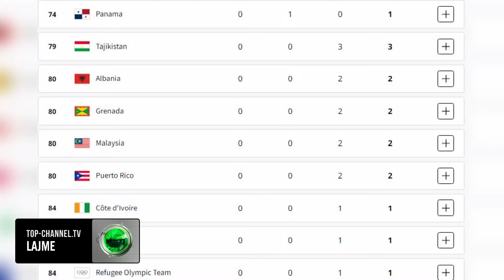Top Channel/ Lojërat Olimpike ulin siparin, SHBA në vendin e parë, Shqipëria renditet e 80-ta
Me një ceremoni madhështorë të organizuar në “Stade de France” uli siparin këtë të dielë olimpiada e Parisit 2024. Ne stadiumin e mbushur plot u këndua njëzëri hiti i Edith Piaff “nën qiellin e parisit”, poshtë balonës me flakën olimpike që qëndroi e ndezur për 15 ditë.

SHBA dominoi për të katërtin edicion radhazi në Lojërat Olimpike të Parisit, duke ndaluar rikthimin e Kinës në majë për herë të parë që pas Pekin 2008. Në vendin e tretë u rendit  Japonia me 20 medalje të arta, e ndjekur nga Australia me 18 dhe Franca me 16.
Me triumfin e basketbollisteve amerikane në finalen ndaj francezeve, shtetet e bashkuara të amerikës dolën në vend të parë me 40 medalje të arta, 44 të argjendta e 42 të bronzta, ndërsa Kina fitoi 91 medalje gjithsej.
Kosova u rendit e 73-ta me një medalje te argjendtë e një të bronztë, ndërsa Shqipëria mban vendin e 80-të me dy medalje të bronzta.
Organizatorët e Olimpiadës thanë se Franca ka qenë e bashkuar dhe e lumtur përgjatë dy javëve të mbajtjes së Lojërave Olimpike, ndërsa ka patur shitje rekorde të biletave me sportdashës nga e gjithë bota.

Pamje: AFP